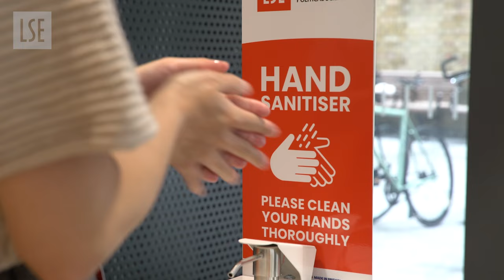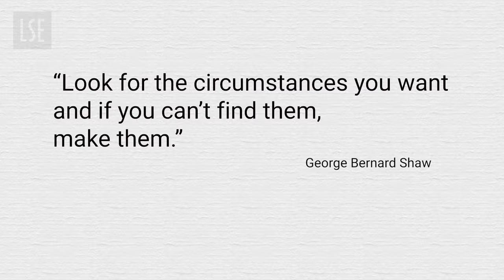Dr Ngozi Okonjo-Iweala's Welcome Address | LSE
This year's Welcome address comes from Dr Ngozi Okonjo-Iweala, the first woman and first African Person to head the World Trade Organisation. Dr Ngozi Okonjo-Iweala discusses how we need to build the right social, economic and political institutions, and the role LSE students will play in realising this future globally.